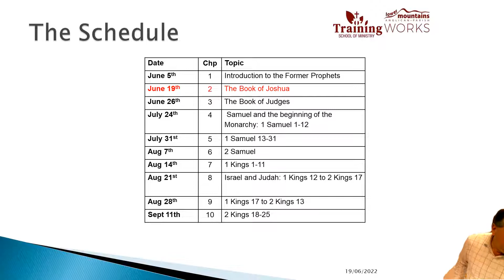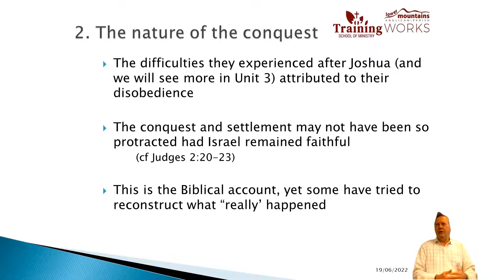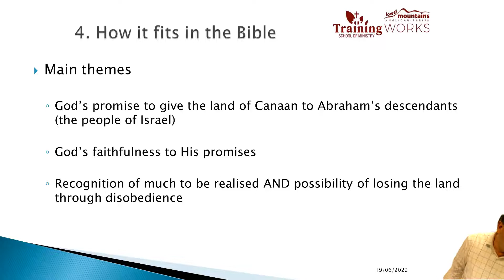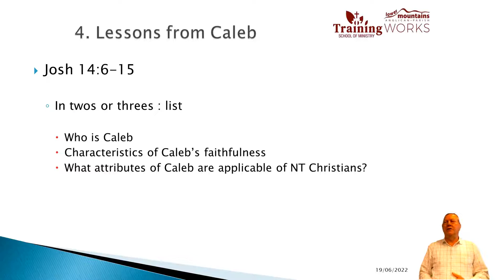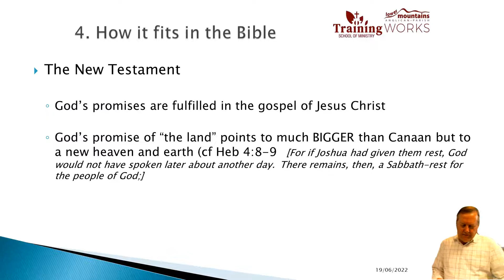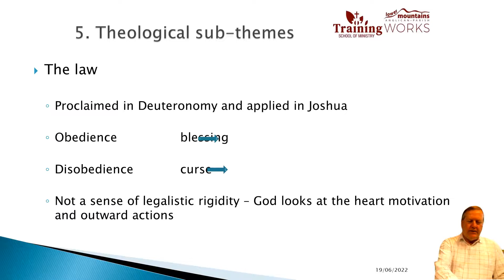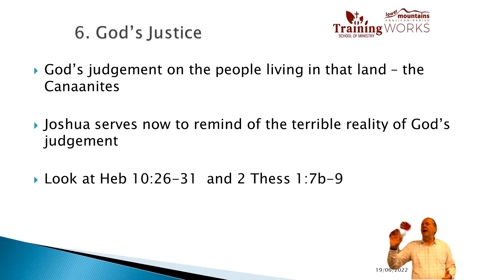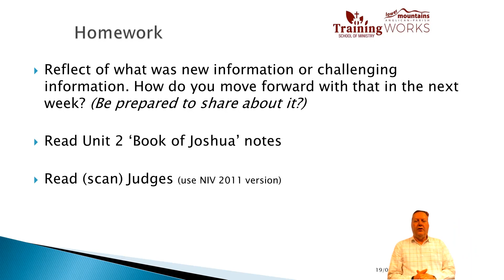SOM OT2 Unit 2